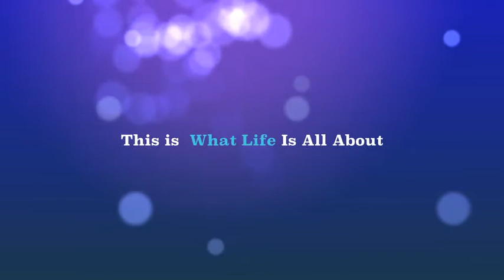Summer Hols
Summer Hols Eastwood